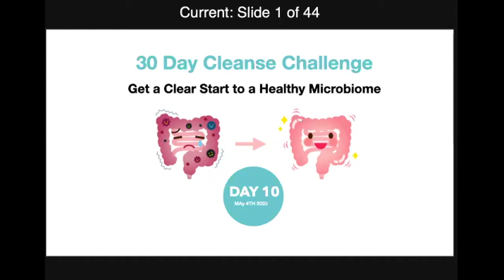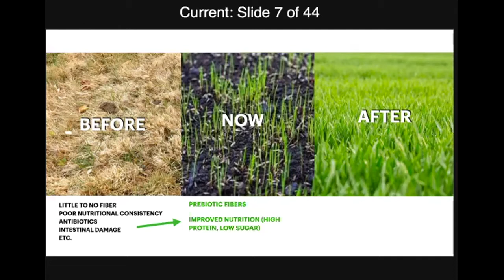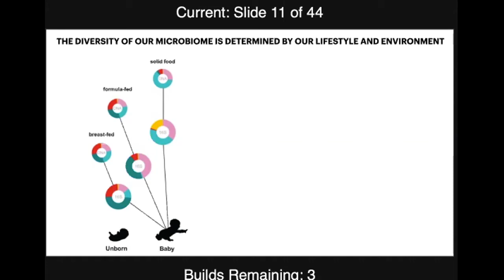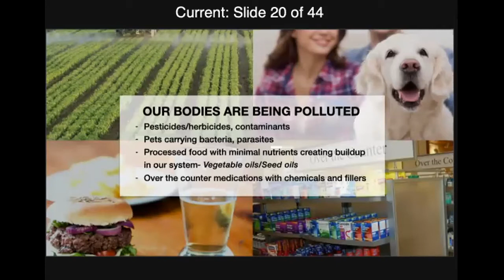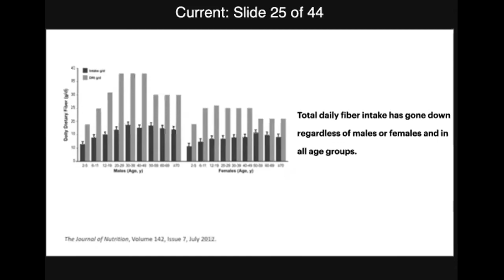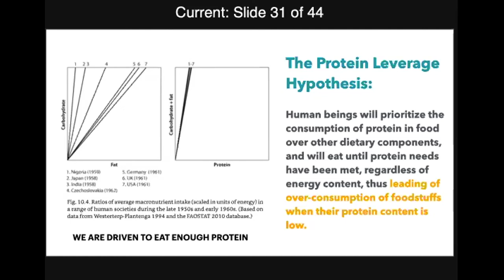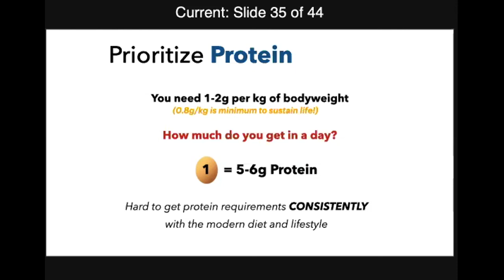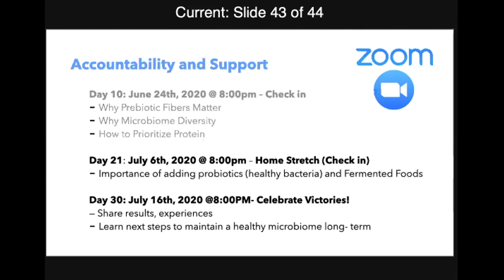Why Microbiome Diversity Matters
WELCOME TO DAY 10 ON OUR 30 DAY MICROBIOME RESET PROGRAM

TOPICS:
Why Microbiome diversity is important? 5:11
What are Pre-biotics? 14:10
Fiber Adjustment period: 23:00
Why Prioritize Protein? 23:30

Want to do the 30 Day Microbiome reset?
If you are interested in joining my next 30 day cleanse group, please use this link to book a free 15 min information session/phone consultation.

Products Mentioned:
CANADA

Instagram.com/kirankalsimalik